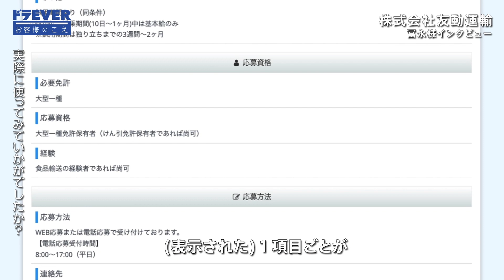お客様のこえ「株式会社友動運輸 冨永様インタビュー」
ドライバー専門の求人サイト「ドラEVER」をご利用いただいている企業様に、実際に使用されてみたご感想についてお聞きするコンテンツ「お客様のこえ」

今回は千葉県佐倉市に拠点を構え、関東・関西・中部エリアでのチルド輸送を展開する 株式会社友動運輸の冨永様からサービスを利用したご感想をお聞きしました。